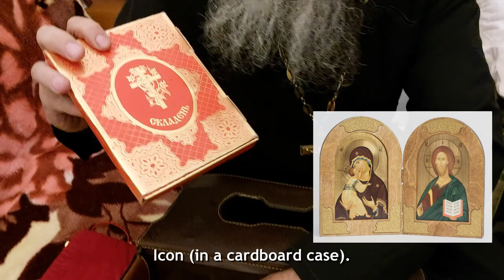What's Inside a Seasoned Priest's Briefcase?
In search of relevant information for our readers, we decided to film the contents of a briefcase used by one of our clergymen for occasional services, such as Communion or Anointing of the sick, consecration of the home, funerals and other rites performed at home or otherwise outside the church. We hope this information will be of interest at least to young or future clerics.